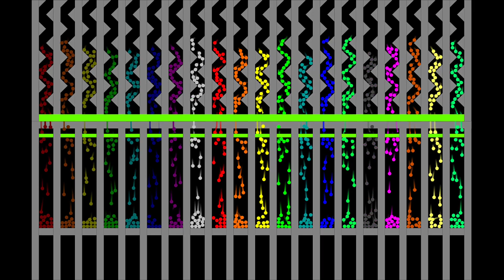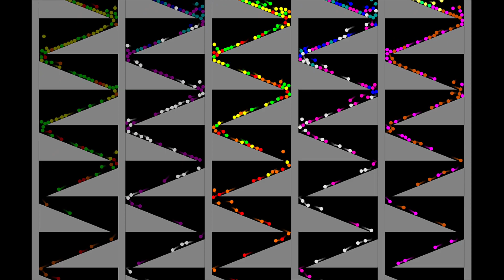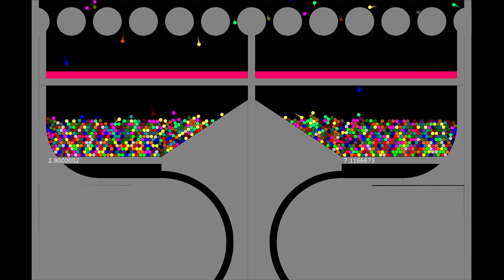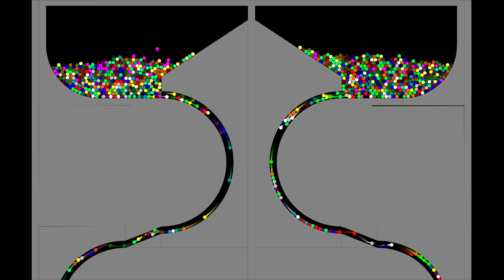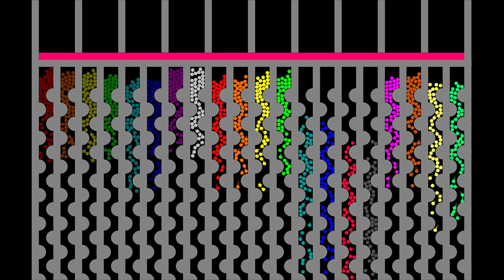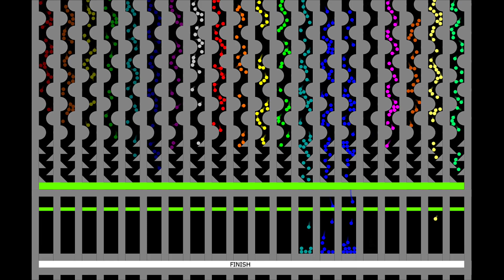Mix and Separate - The Team Marble Race ASRM in Algodoo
[Music]

1.

2.

3.